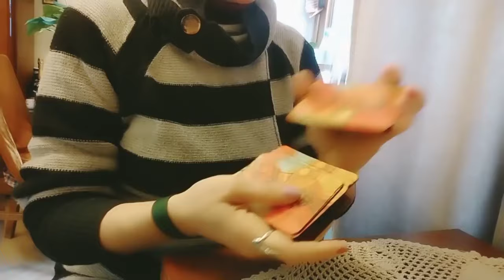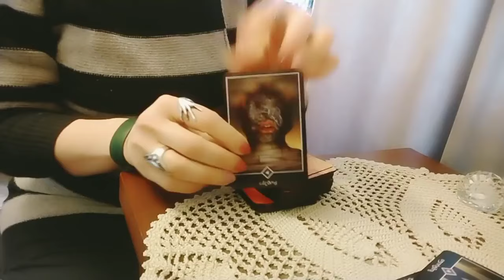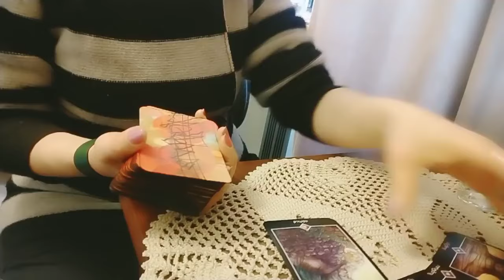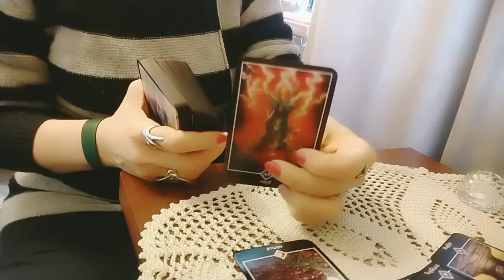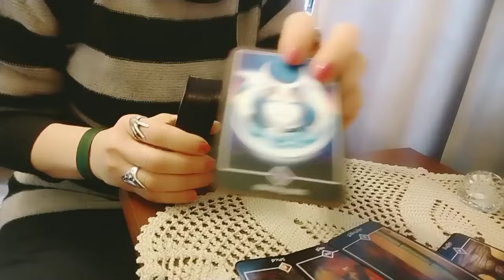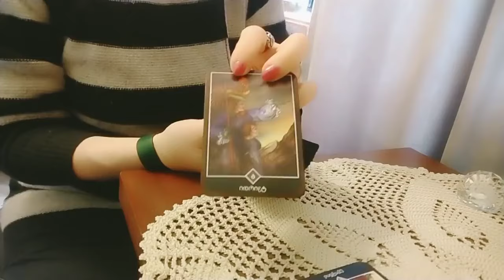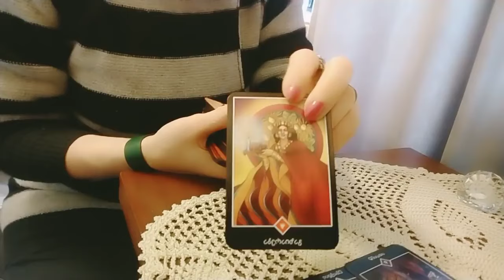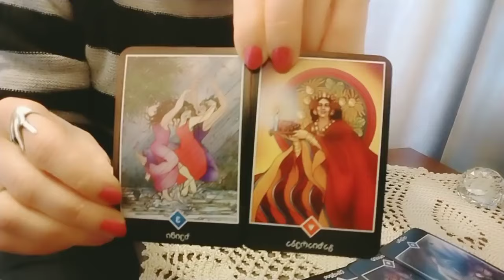როგორ შეიცვლება თქვენი მომავალი? საით მიდის ყველაფერი? - ვარიანტი 🌟🃏🌟💕